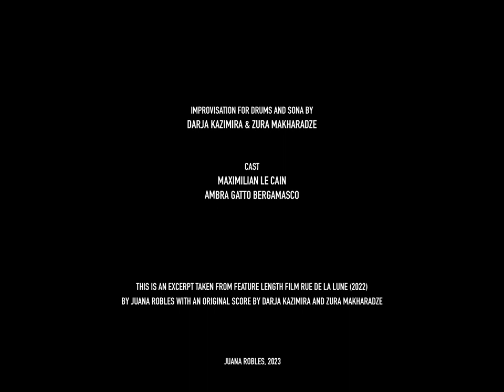Improvisation for drums and sona (excerpt taken from the full-length film "Rue De la Lune")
The video is an excerpt taken from the full-length film "Street of the Moon" (2022) by Juana Robles based on the original score by Darja Kazimira and Zura Makharadze:

Full movie cast: Ambra Gatto Bergamasco, Sonia Ntova, Maximilian Le Cain, Angelica Santander, Darja Kazimira, Zura Makharadze.

Super8-2K DCP, b/w & colour, 89 min, 2022
Shot on location in Torino, Kalambaka, Askeaton, Paris, Dublin & Tbilisi"